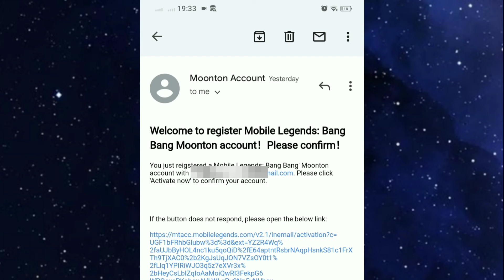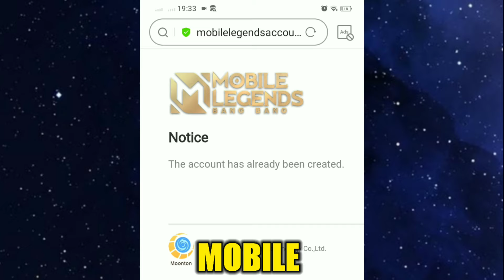Paano Gumawa Ng Moonton Account (Update 2025)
Sa video na itu ay ituturo ko sa Inyo step by step kung paano nga ba Gumawa Ng Moonton Account yong pinaka madali lang .

Here's you can get Free Diamonds everyday 👇
1. Download NOVELAH app :
2 enter my code: 32140877
 to get 30,000 points